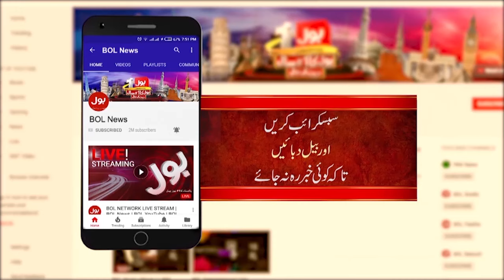BOL Entertainment Presents Drama Series BOL Kahani | Faysal Quraishi | BOL News